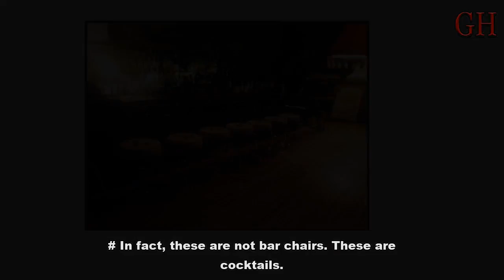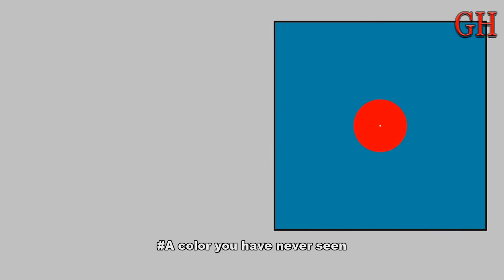17 Illusions That Open a Portal to Another World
17 Illusions That Open a Portal to Another World.

Move your head left and right.
This Christmas decoration looks like 2 tyrannosaurs were fighting for a circular saw.
Drone footage from Ireland. It seems the world turned upside down.
In fact, these are not bar chairs. These are cocktails.
Shake your head or device left and right.
What did you see first: shadows of people or simple pillars? In fact, this is an image on a wall.
At first, I thought it was a mini phone and gigantic playing cards.
This is the floor of the lobby in an ordinary office.
Turn the picture over. It’s a bed. And what did you think it was?
When I was covering the floor with carpet, I forgot about the staircase.
McDonald’s published this picture with a hidden message. Try to unfocus your vision to read it.
I bought a carpet and got a portal into another universe.
Do you also see the black dots between the keys?
In fact, these blue lines are parallel to each other.
Now try to blink really quickly.
A color you have never seen
Bonus